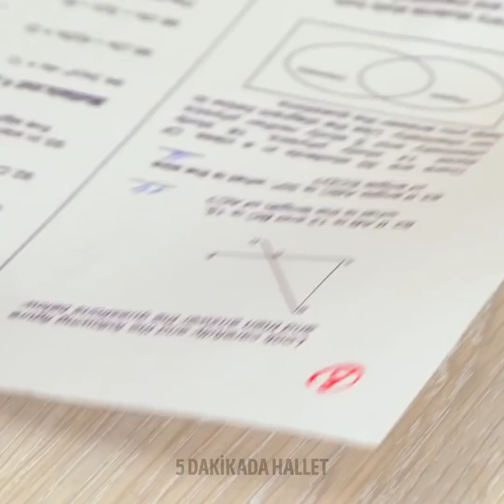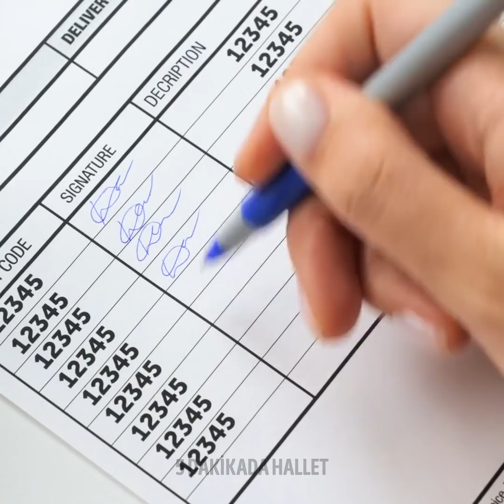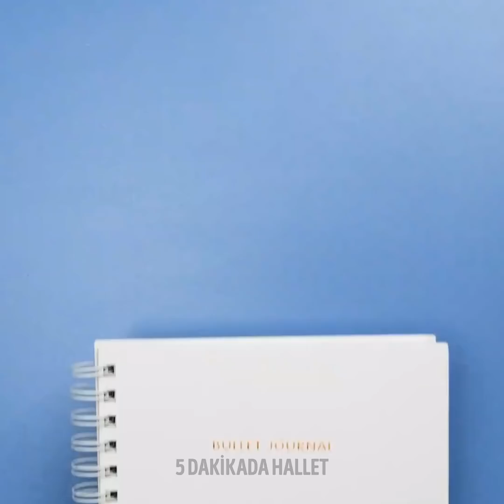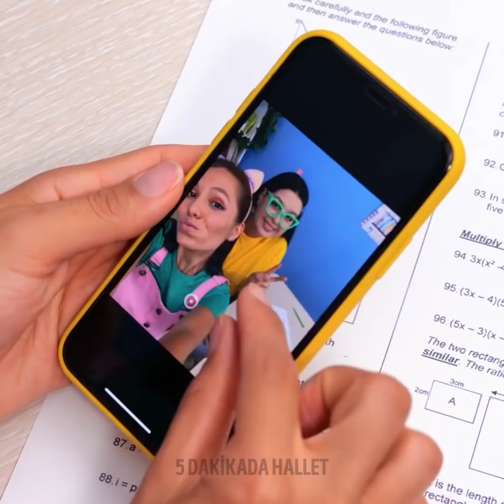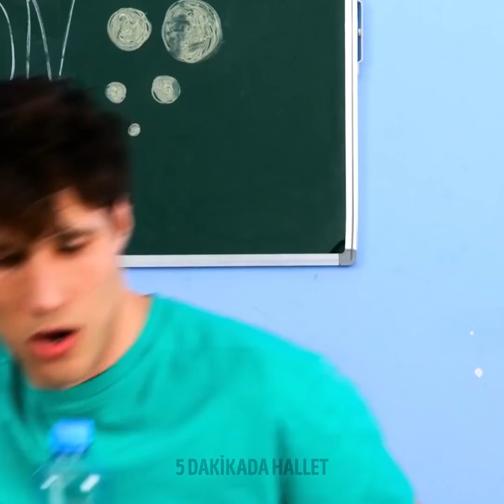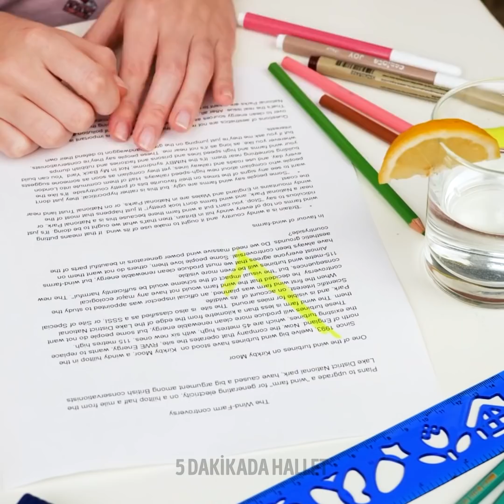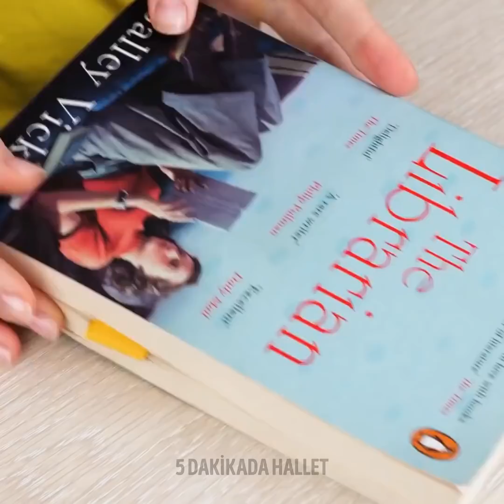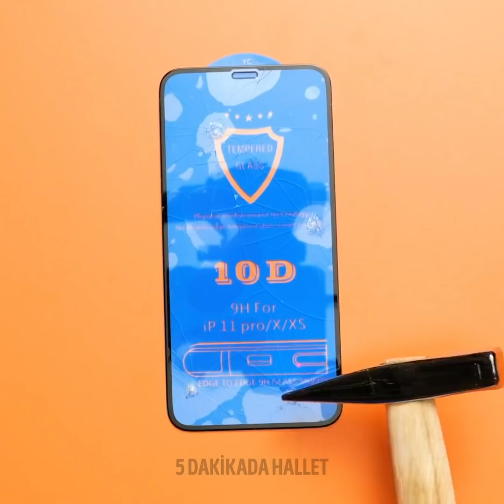İŞİNİZE YARAYACAK PRATİK OKUL İPUÇLARI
Okul tüyoları, Kendin Yap okul gereçleri ve eğlenceli şakalar.

Herkese merhaba! :) Bugün sizlerle, okula dönüş ipuçlarına ve hayatınızı kolaylaştıracak tüyolara göz atacağız. Masanız her zaman karmaşıksa, sizlere kırtasiye malzemelerinizi ve dizüstü bilgisayarınızı düzenlemenizi sağlayacak birçok ipucu göstereceğiz. Sizlere silikon bir bezi şık bir çantaya dönüştürme tüyosu göstereceğiz. Ayrıca sıkıcı defterlerinizi rengârenk defterlere dönüştürebilirsiniz. Tutkal tabancası ve 3D kalemle yapılan birçok proje sizleri bekliyor. Eğlenceyi seviyorsanız, arkadaşlarınızı şaşırtacak birçok harika şaka sizleri bekliyor.

ZAMAN BİLGİLERİ:
02:48 - Kendin Yap kalem kutusu
04:19 - Kusursuz çember nasıl çizilir?
04:59 - Kendin Yap renkli defter
06:29 - El yapımı damgalar